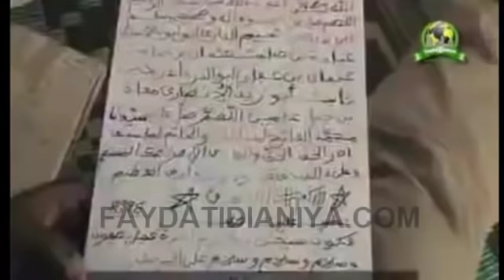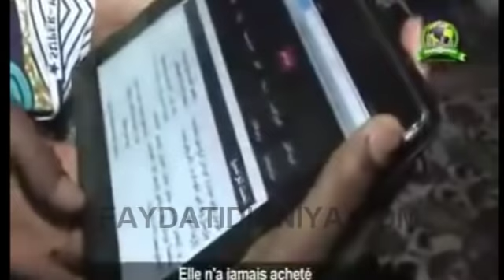Médina Baye en deuil: Rappel à Dieu de Seyda Mariama Niasse😭😭